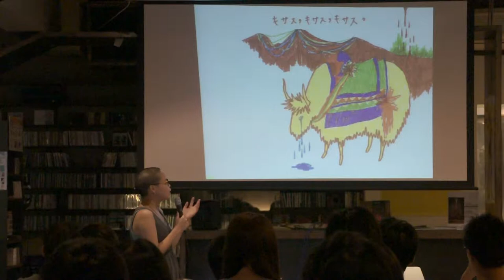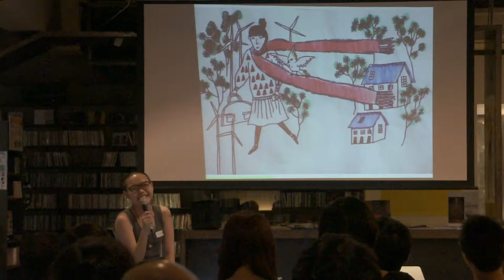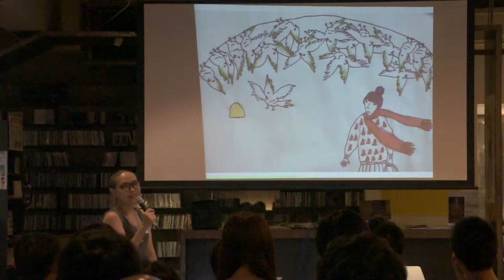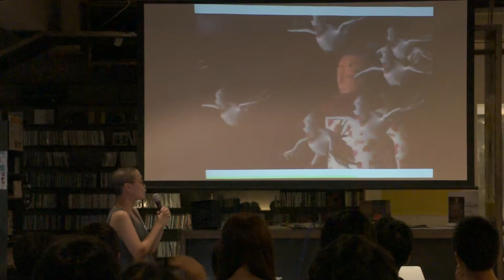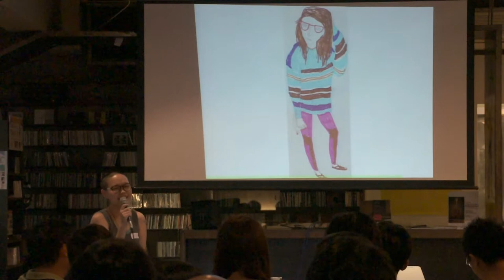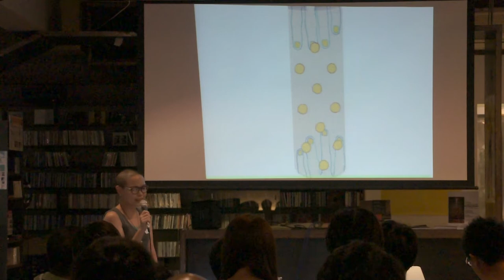葉盈 - 二十歲的我與創作